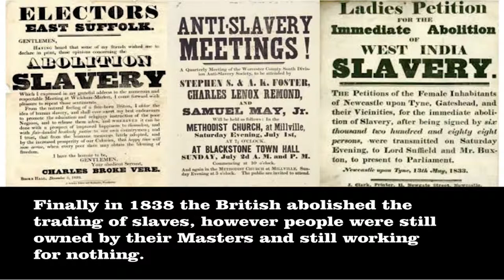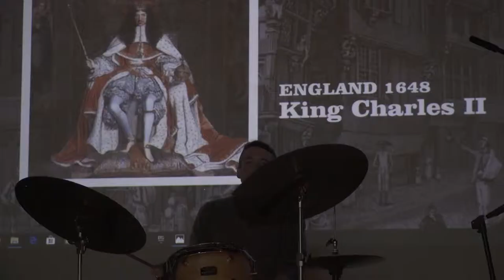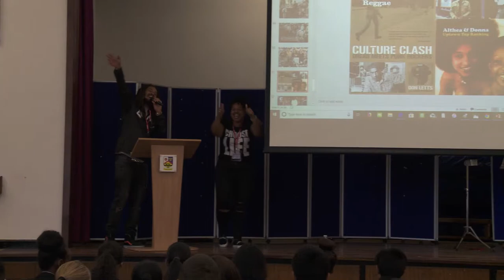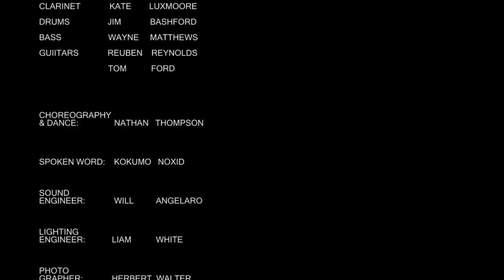Birmingham Art Ensemble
African Weekender
November  2018